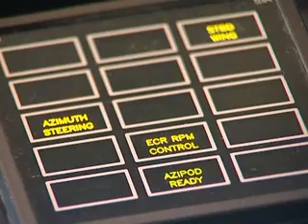Пароход "Мончегорск"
ГМК "Норильский никель" построил новый дизель-электроход